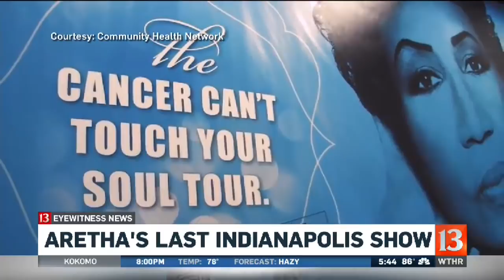Aretha Franklin's last Indianapolis show